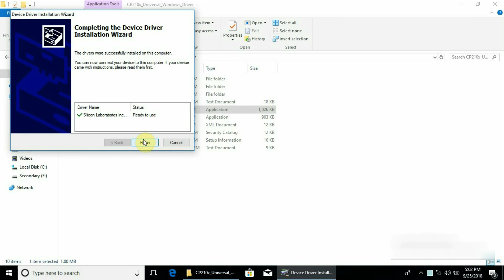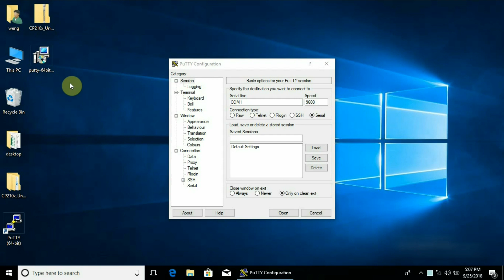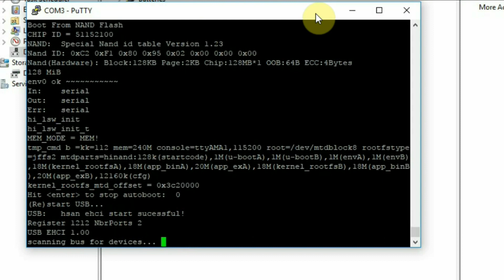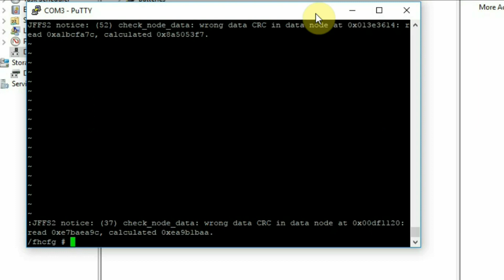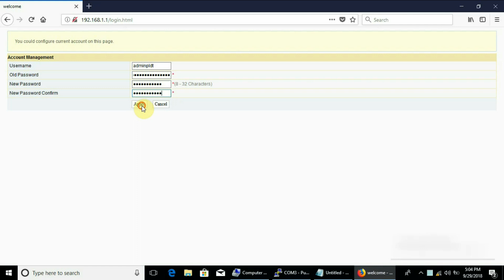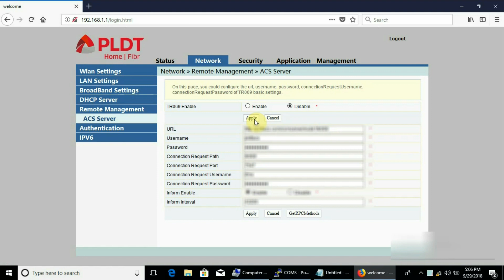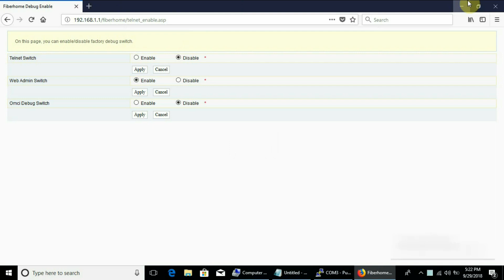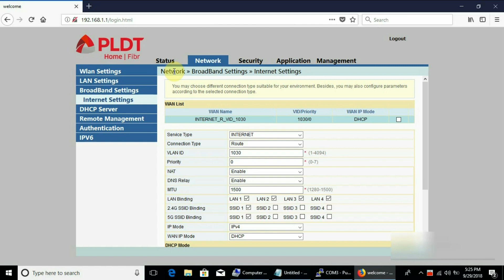Home Fibr Part 2 - Updated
READ ME:

This is a video version of the tutorial found on this thread

Requirements (For windows only): (TESTED ON VER. 2.6.2.7 and VER. 2.6.3.1)

NOTE:
FOR VER.2.6.3.1

1. Stop at 6:10
2. Make changes on the modem then save.
3. Plugin the optical cable. Done!

After several seconds, it will be locked out again. Just repeat this process if you need full admin access.